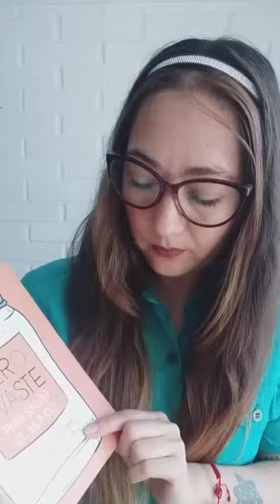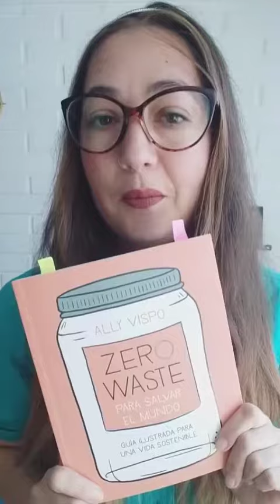CasaBV🏠 ~ Reseñas: «Zero waste para salvar el mundo»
Hoy nuestra mediadora Macarena Riveros nos recomienta esta completa guía ilustrada para llevar un estilo de vida sostenible🌿, escrita por @ally_viamalama.